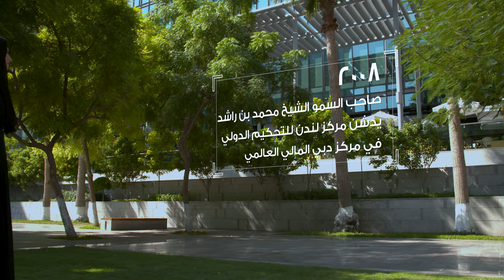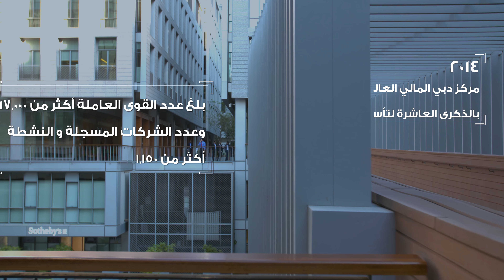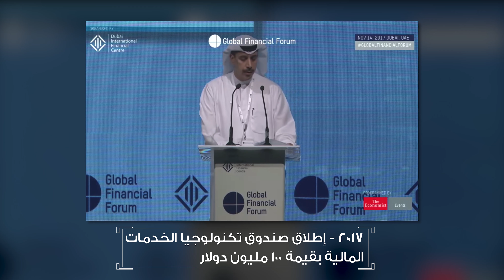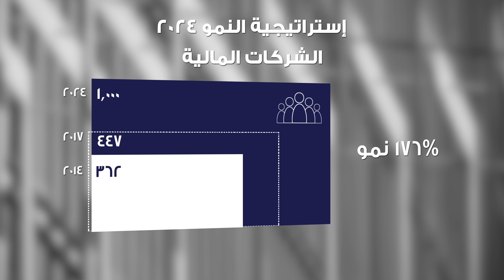DIFC Strategic Partners Awards Ceremony 2017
DIFC, the leading financial hub in the Middle East, Africa, and South Asia region (MEASA), held its ‘Strategic Partners Awards Ceremony 2017’, to recognise the invaluable support the Centre continues to receive from different government entities in Dubai.

The ceremony was held under the patronage of H.H. Sheikh Maktoum bin Mohammed bin Rashid Al Maktoum, Deputy Ruler of Dubai and President of DIFC, and in the presence H.H. Sheikh Ahmed bin Mohammed bin Rashid Al Maktoum, Chairman of Mohammed bin Rashid Al Maktoum Knowledge Foundation.